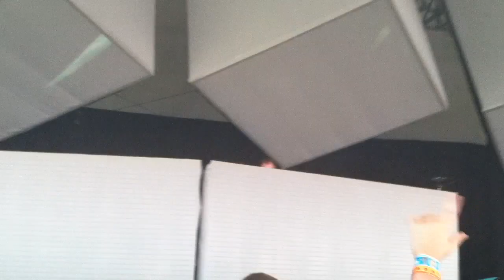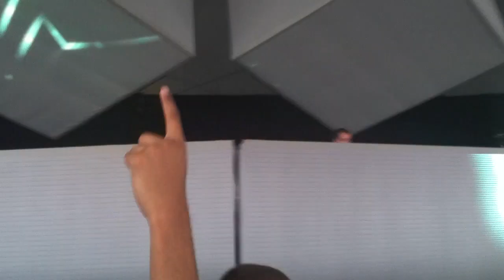Feed Me Live @ Electric Zoo 2011! Day 1!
Feed Me just dropping dirty stuff at Ezoo...